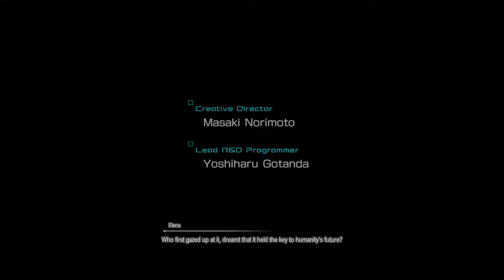Star Ocean The Divine Force Demo